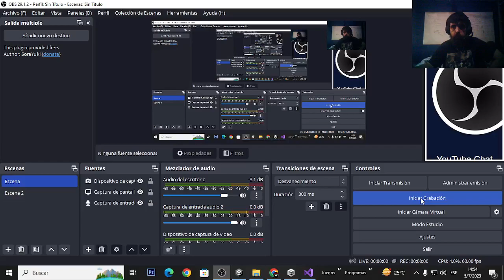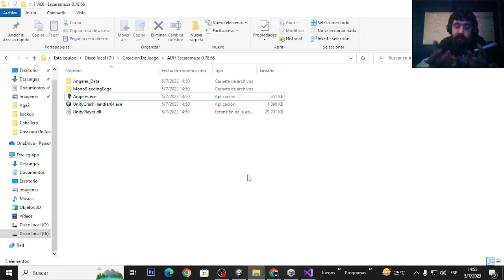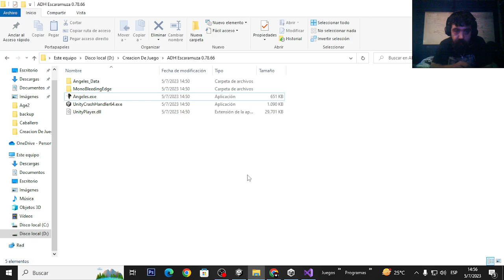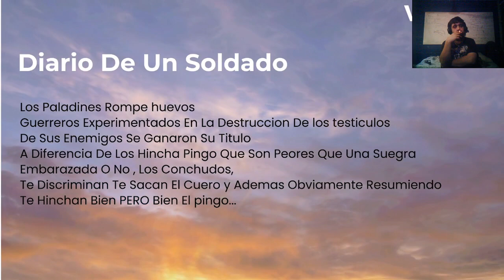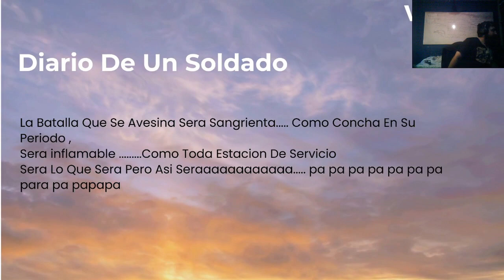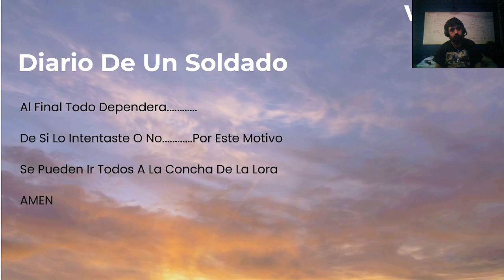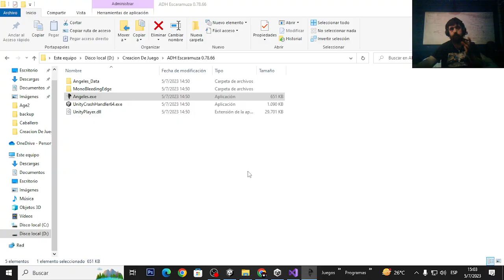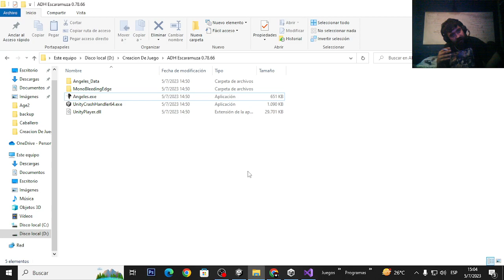ADH Escaramuza Argumento 1.0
Esto Es El Comienzo Del FIN MUAJAJAJAJA